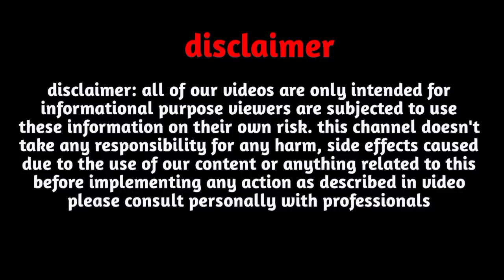A Name Love Rashifal February 2023|A Name Love Rashifal March, April 2023|A Name love tips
A Name Love Rashifal February 2023|A Name Love Rashifal  March, April 2023|A Name love tips| A name love status

Follow us-